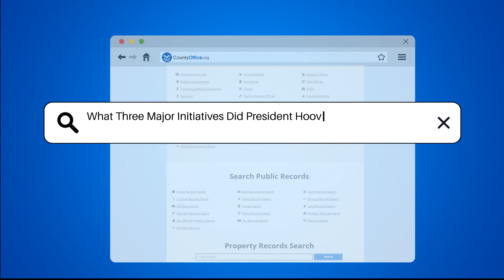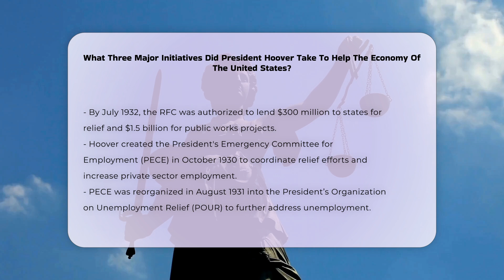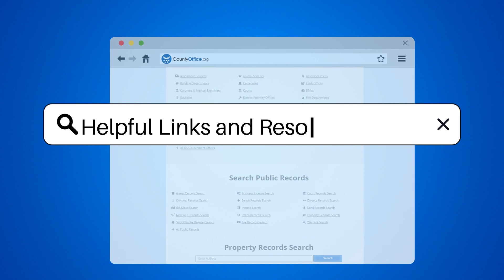What Three Major Initiatives Did President Hoover Take To Help The Economy Of The United States?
What Three Major Initiatives Did President Hoover Take To Help The Economy Of The United States? In this informative video, we delve into the significant initiatives undertaken by President Herbert Hoover during the daunting era of the Great Depression. We will explore how Hoover sought to stabilize the U.S. economy through various strategies. From ambitious public works projects aimed at creating jobs to the establishment of the Reconstruction Finance Corporation (RFC) to provide emergency loans to struggling businesses, Hoover's actions were pivotal in attempting to counteract the economic downturn. We will also discuss the coordination of relief efforts through the President's Emergency Committee for Employment (PECE) and its later transformation into the President's Organization on Unemployment Relief (POUR), which aimed to tackle the rising unemployment crisis. Additionally, we will touch upon Hoover's response to the banking crises and the measures he advocated to protect homeowners and stabilize the banking system. This video will provide a comprehensive overview of Hoover's economic strategies and their impact on the nation during one of its most challenging periods.